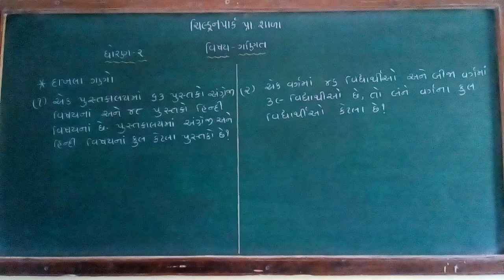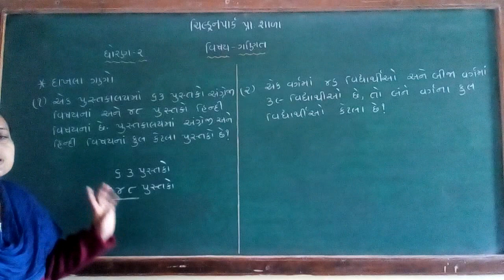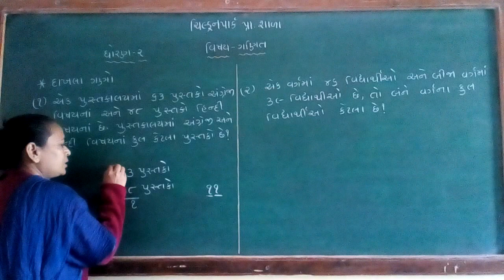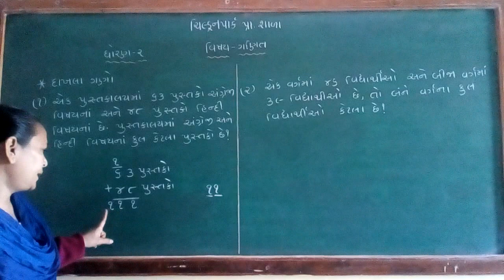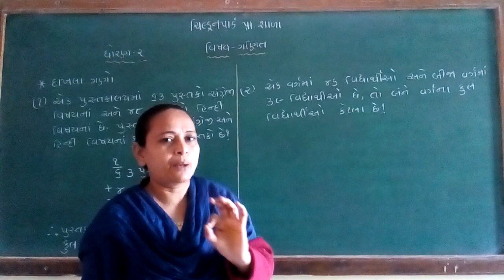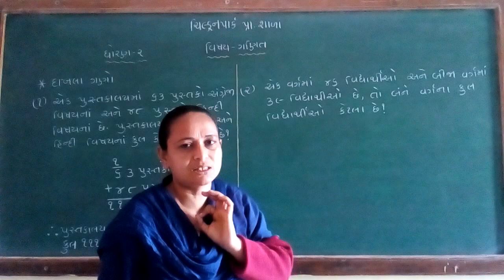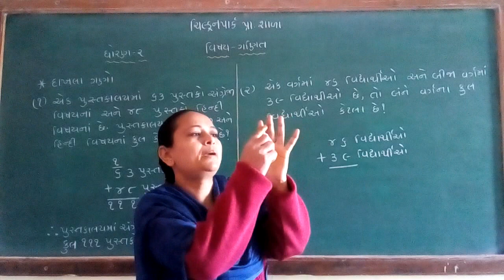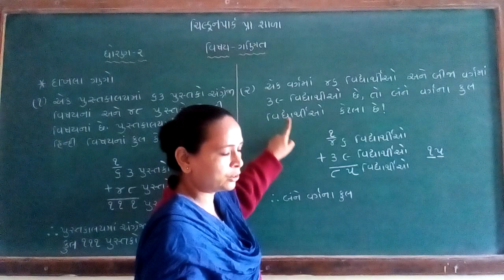Std-2 maths ch-12 part-9